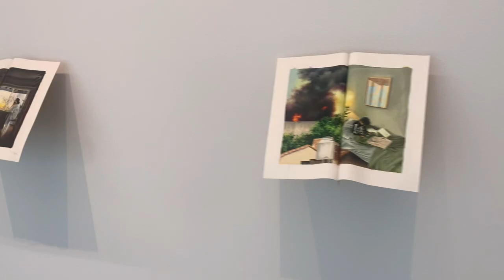Мар-дель-Плата/ресторан морской кухни/морские львы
Ну вот пришла и моя очередь крещения в Аргентине. Меня обокрали в самом центре Мар-дель-Платы. Правда большая часть видео о том, как я прекрасно провела время на главном курорте Аргентины.
Хотите больше видео о путешествиях по Аргентине? Поддержите мой канал и скажите виртуальное спасибо через пэйпал